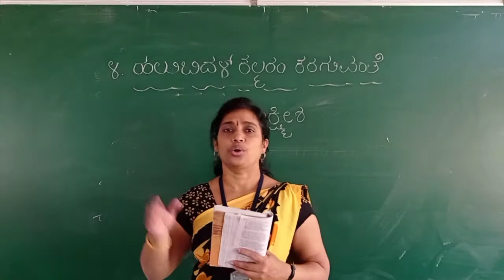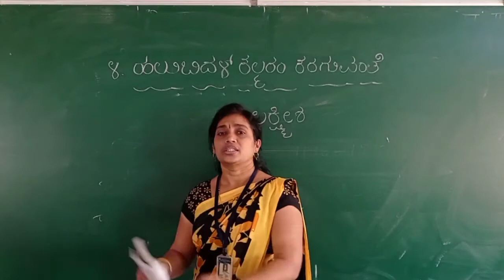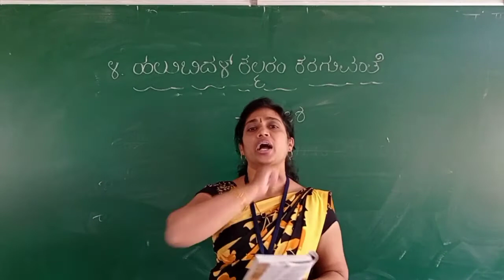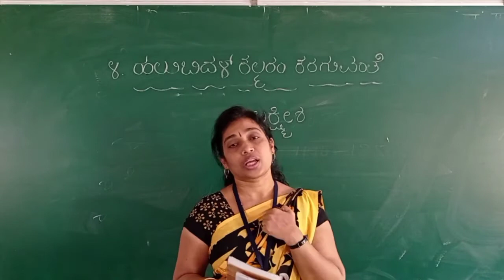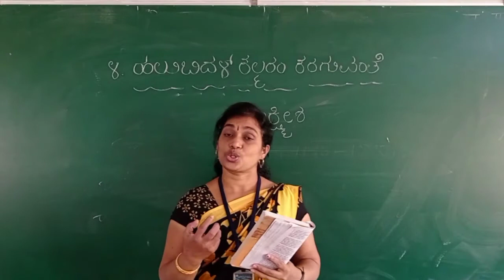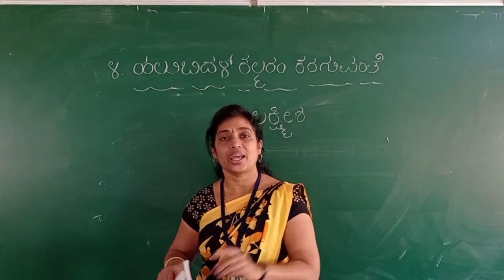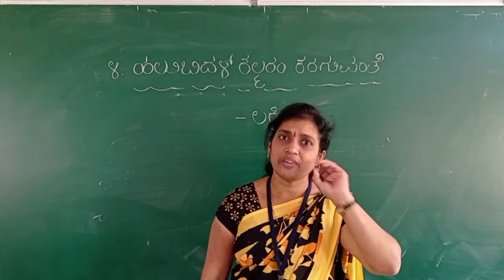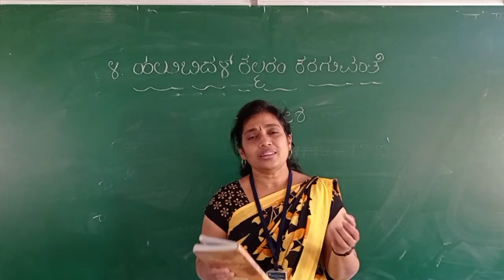ಹಲುಬಿದಳ್ ಕಲ್ಮರಂ ಕರಗುವಂತೆ || ಭಾಗ-೬ || 1 PU BASIC KANNADA || BY PROF. HEMA BHAT